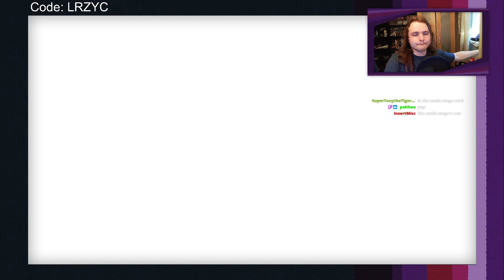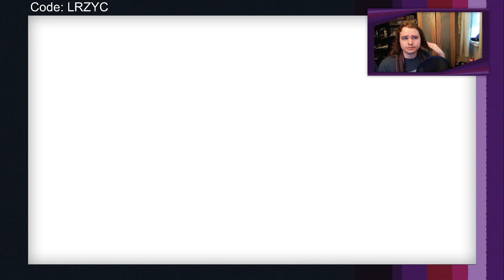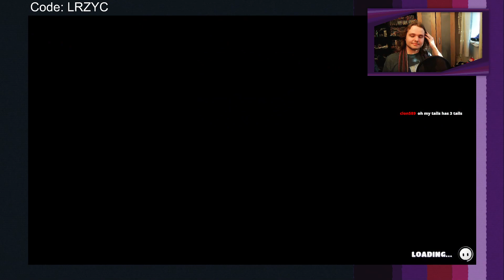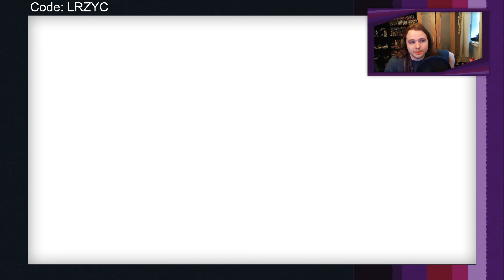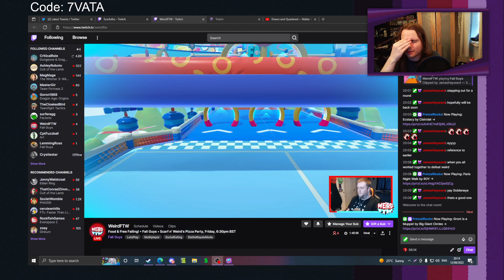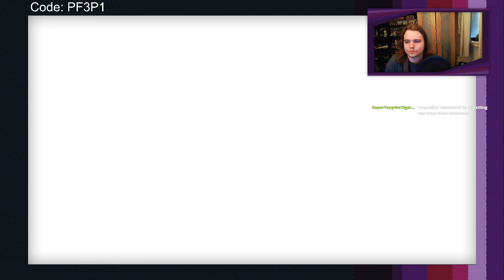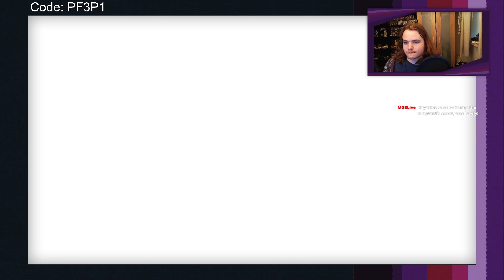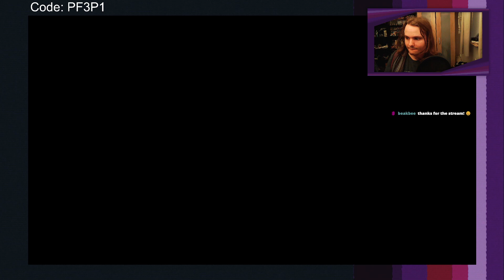Free Beans 🔨 | Fall Guys w/ Discord | Scarf 'n' Weird's Pizza Party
The August 2022 Pizza Party, featuring Fall Guys. Originally broadcast 12/08/22.